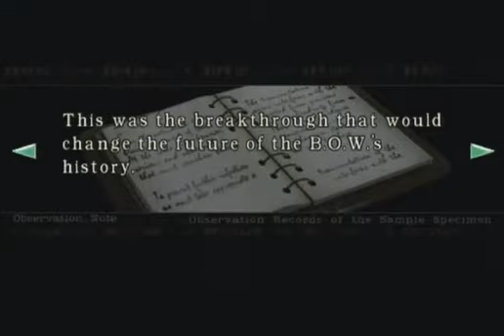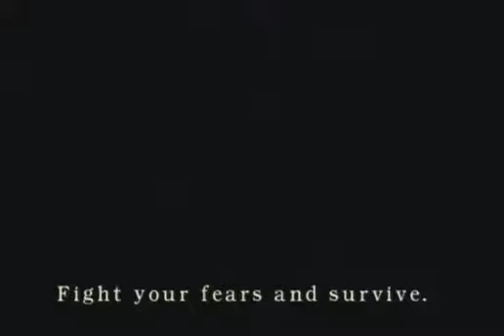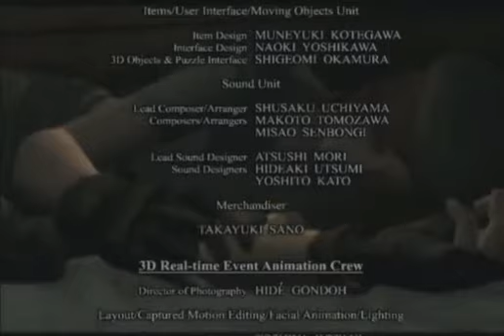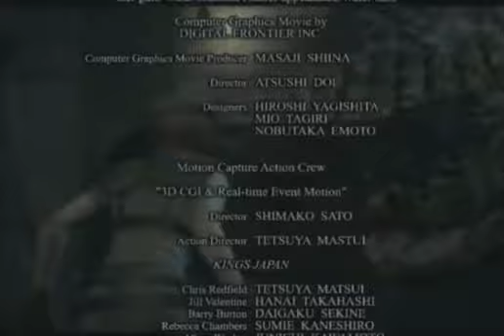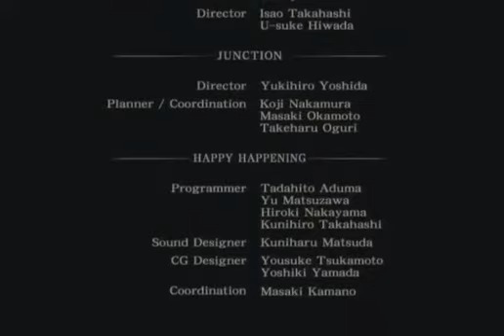Resident Evil Remake Chris Part 31